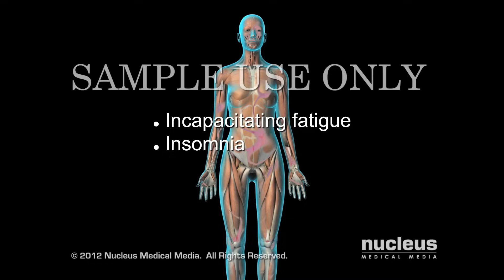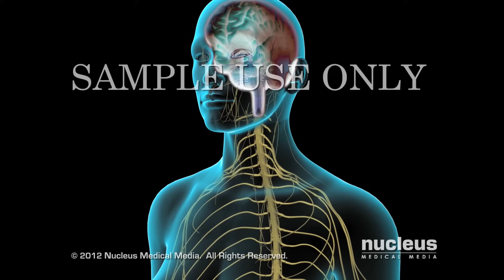Fibromyalgia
This video has been updated with additional information about fibromyalgia, including risks and treatments.

- This 3D medical animation explains fibromyalgia.  Fibromyalgia is a chronic disorder that can cause intense pain in over 18 tender points on the body.  This animation explains the symptoms and medical testing to diagnosis fibromyalgia.

ANW10006